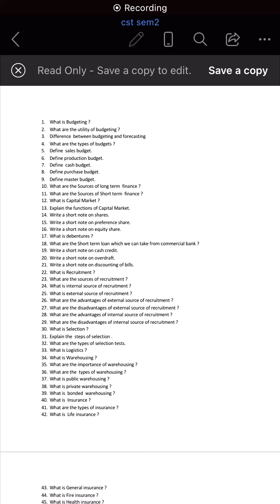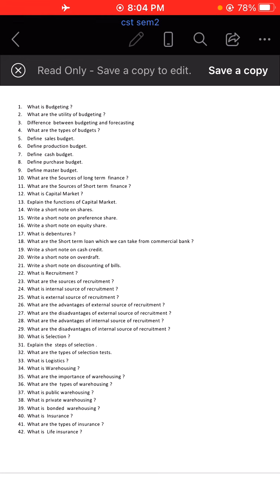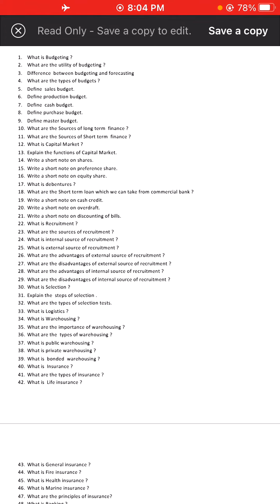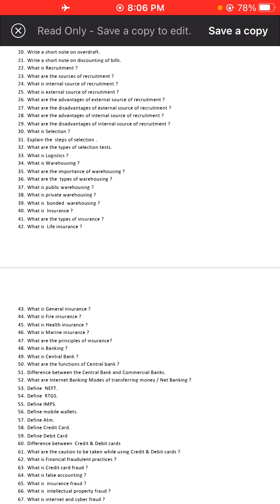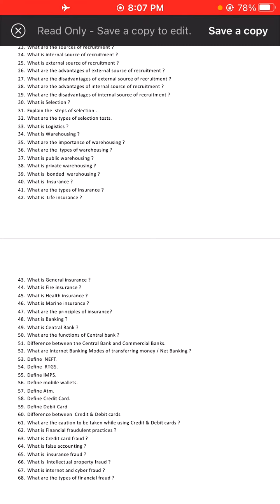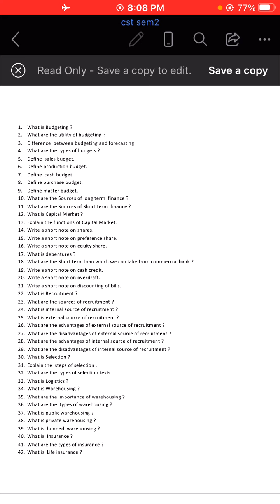Commercial Studies Semester 2 Important Question | ICSE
Commercial Studies